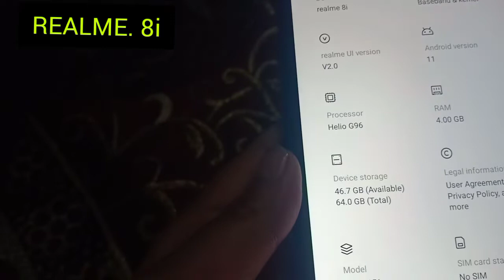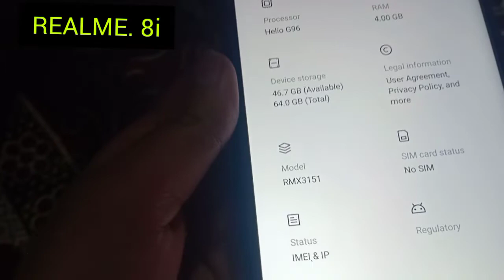new phone realme 8i/andriod phone/realme 8i/best andriod phone